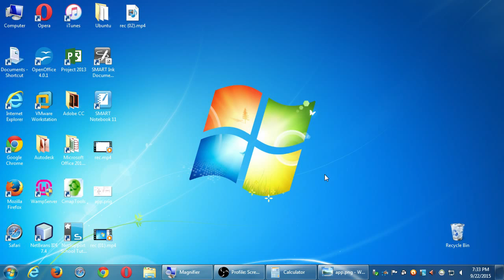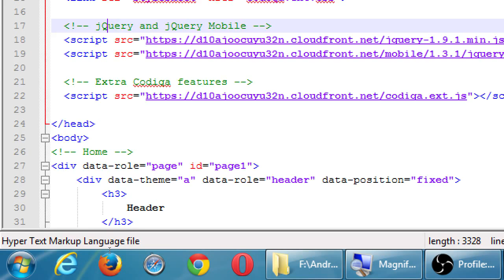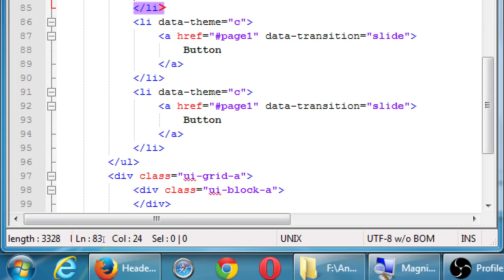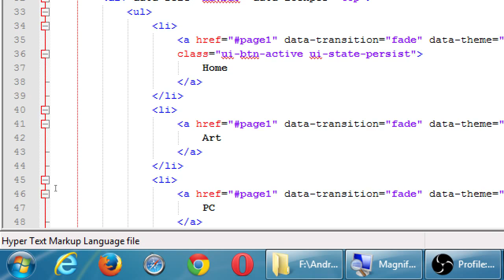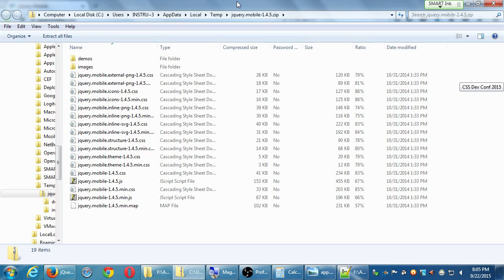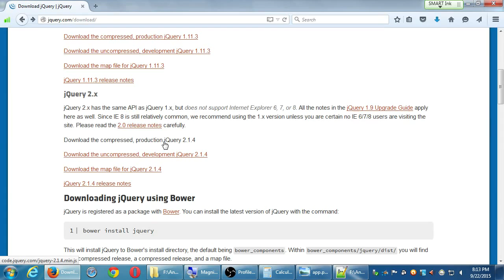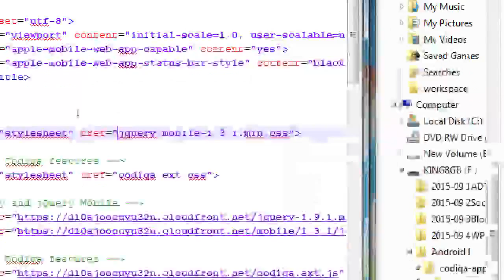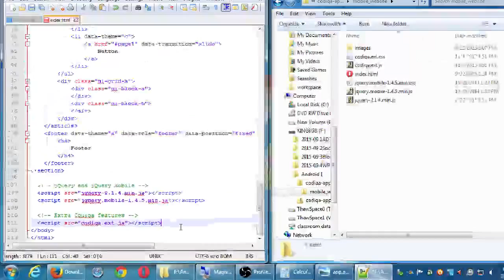SDCE Android I 2015 09 22 C